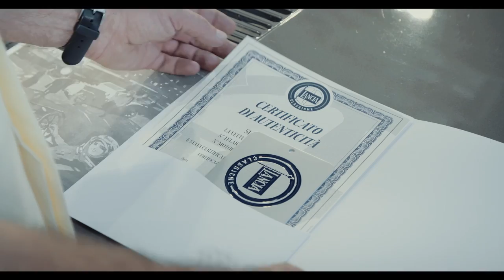Lancia Classiche Services - Certification of authenticity - FCA Heritage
“La creazione di un ente dedicato al patrimonio storico, con la sua offerta di servizi rivolto al mondo degli appassionati, è stata un’iniziativa straordinaria”. Massimo De Micheli lavora per l'ufficio stampa FCA Emea ed è cresciuto in una famiglia di Lancisti. La Lancia Delta HF è la sua passione senza tempo, adesso certificata dalle Officine classiche FCA Heritage.

Scopri come certificare, valorizzare e attestare l’autenticità della tua Auto Classica su

Classic Lancia Services – Authenticity Services – FCA Heritage

“The creation of a team dedicated entirely to historical heritage, offering services for true enthusiasts, is an extraordinary initiative” Massimo De Micheli works in the FCA EMEA press office and grew up in a family of Lancia lovers. The Lancia Delta HF is his timeless passion, now certified by the FCA Heritage classic workshop.

Find out how to certify, value and verify the authenticity of your Classic Car

Stories, events and initiatives related to classic Alfa Romeo, Fiat, Lancia and Abarth are available